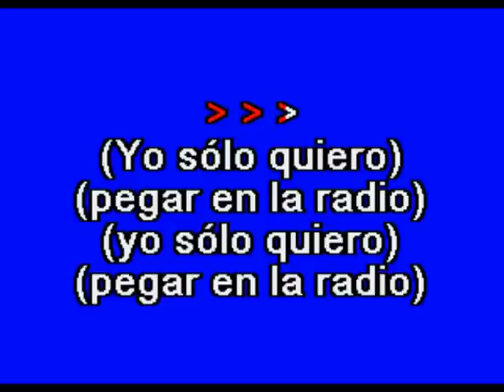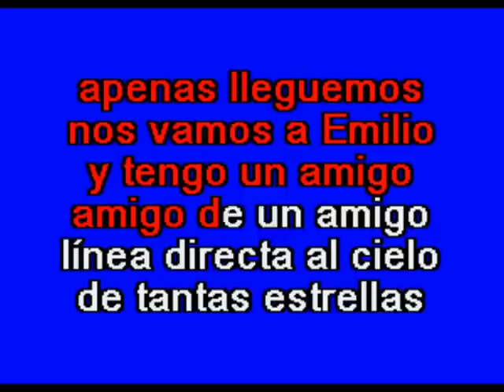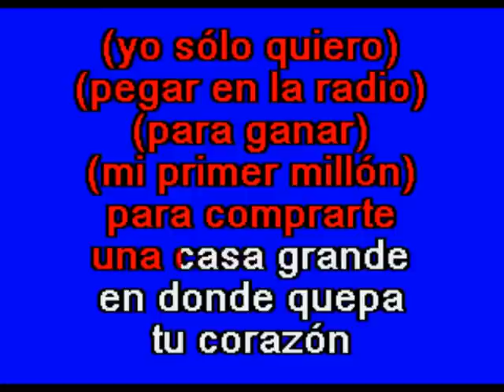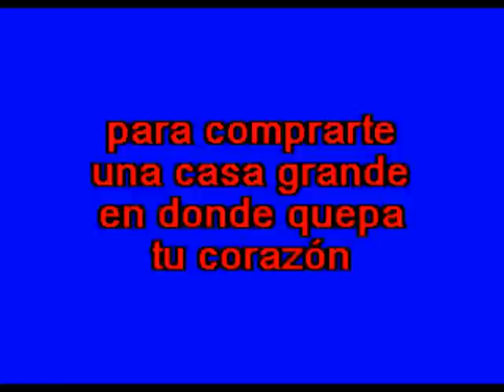Mi Primer Millón - Multikaraoke - Fue Éxito de Bacilos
Éxito de Bacilos (solo como referencia)

Canción: Mi Primer Millón
Éxito De: BACILOS
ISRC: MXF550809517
Clave Del Disco: OKE-0089
Copyright: Multimusic S. A. de C. V.